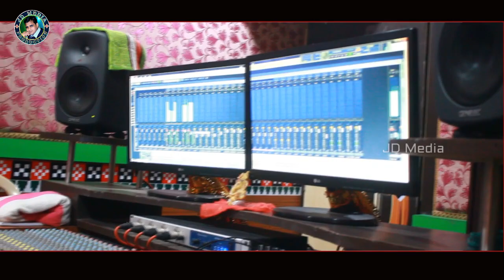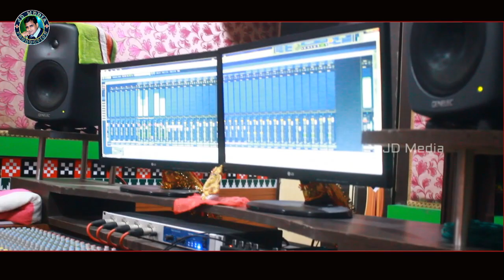Dhulia Mamu (Return)chunibagarti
Title ⭐ Dhulia Mamu (Return)

Recording at MS Studio Dungripali.

Genre: Western

category: Studio Version

Language: Sambalpuri

⭐⭐⭐All copyright reserve to JD Media Production YouTube channel..any unauthorized reproduction or re_upload is strictly prohibited of this material.Legal action will be taken against  violate the copyright of the following material Presented ⭐⭐⭐